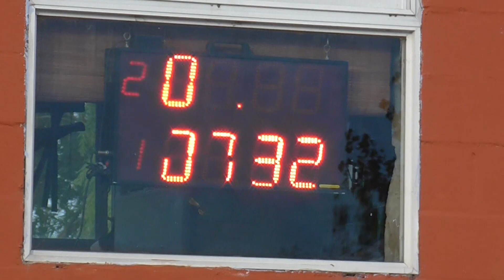Domingo 25/02/2018 El Canal De Todos Picadas De Avellaneda